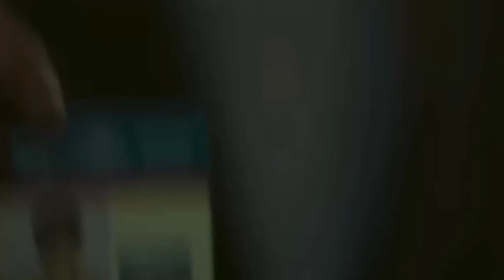Jaane Jaan Movie REVIEW, Kareena Kapoor, Jaideep Ahlawat, Vijay Varma, Jaane Jaan REVIEW